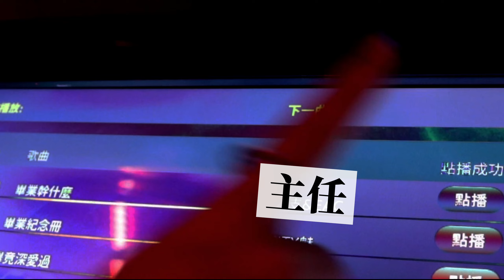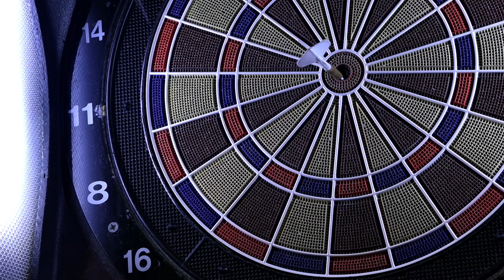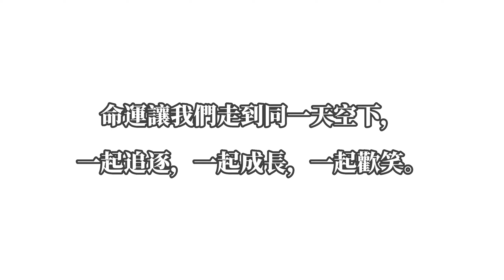110銘傳大學傳播學院學會 大傳之夜【傳院今晚不睡覺 通宵打GAME一7鬧】大四祝福片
出品｜銘傳大學傳播學院學會 佰拾學術組
總召｜陳芷苓
副召｜周卓菲、張正和
製作｜甘倩怡、吳玠珮、陳雅柔

祝賀即將要畢業的大四學長姊畢業快樂🎉
雖然今年還是因疫情遺憾地無法成功舉辦活動😩
還是希望你們帶著所有人的祝福🎁
順利的邁向下一個旅程🎈